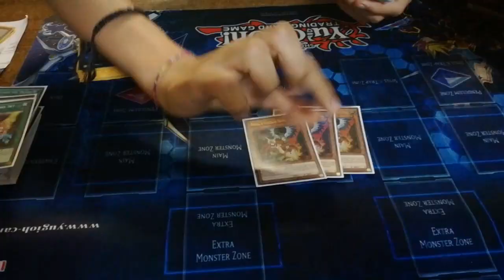ABC FTK DECK PROFILE "100% FTK EVERY HAND WITHOUT SUMMON SORCERER"